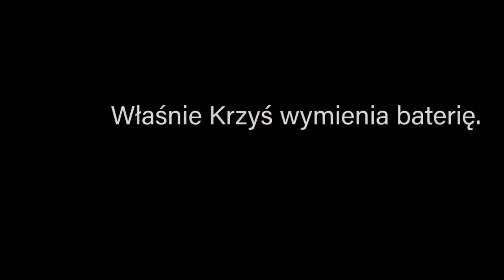Czy ogórek z pomidorem zabija? - NeuroFreaky s02e07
Cześć miłośnicy jedynego w na świecie zespołu do spraw oddzbaniania! Dziś na tapecie ląduje temat zawartości michy każdego z nas. Mówią, że od przybytku głowa nie boli, ale zwyczajnie się w tym temacie mylą. Wciskaj play i wybierz się z nami do USA gdzie zakazano ziemniaków oraz do Polski, gdzie ogórek z pomidorem zabijają.